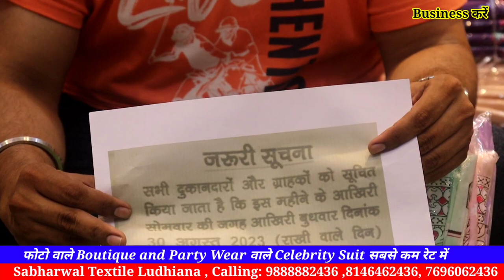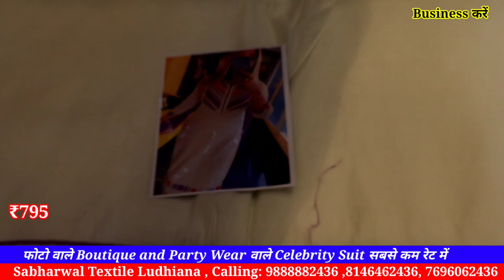ladies Suit, Dress Material पूरे पंजाब से सस्ता अब लुधियाना में sabharwal Textile